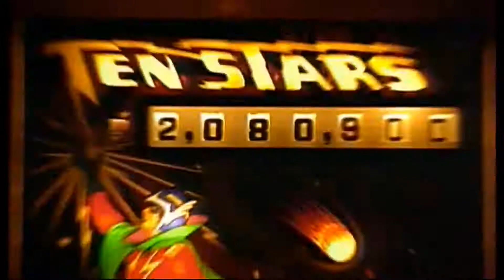2 Unlimited - No Limit (Official Video)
Anita Dels, Raymond Lothar Slijngaard
Executive Producer Jean-Paul De Coster
Mixed By – Phil Wilde